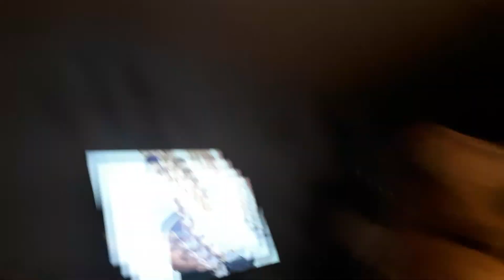Hannah Wants The Bottle [Look A Cat To]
My cute animals